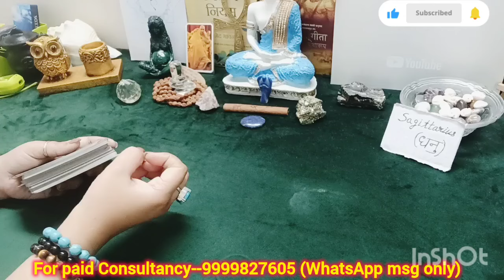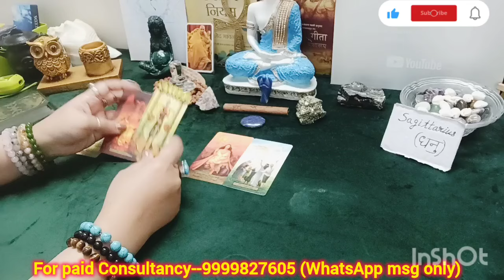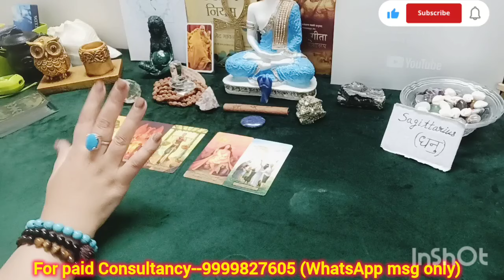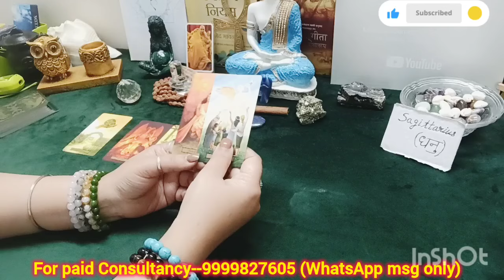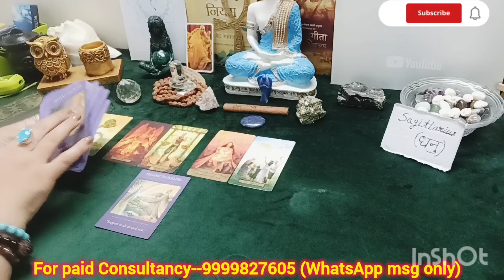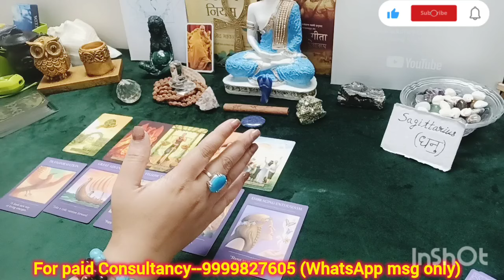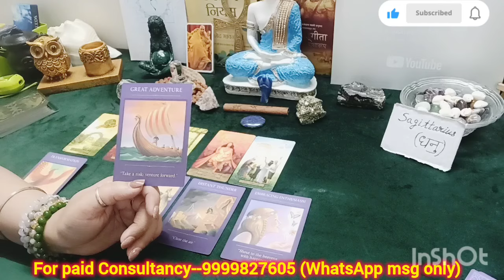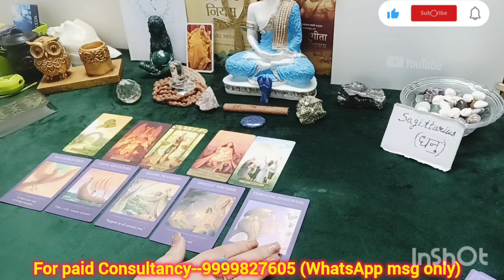SAGITTARIUS♐ धनुराशि💥URGENT MESSAGE🔥 🕉️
Divya Sandesh

(SUN/MOON/RISING)

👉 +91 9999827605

Maa Kali
2024 tarot reading
Love reading
Current Feelings
Tarot reading
Tarot reading
Love readings
Tarot divine
Predictions
Astrology
Universe message
Monthly predictions
Yearly predictions
Timeless tarot readings
Rashi readings